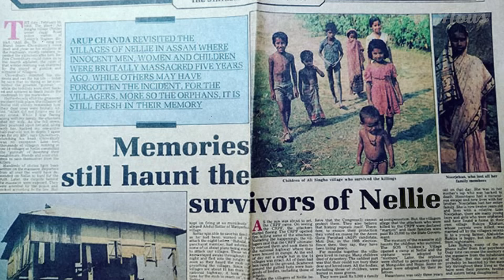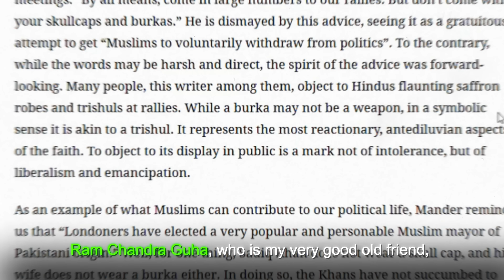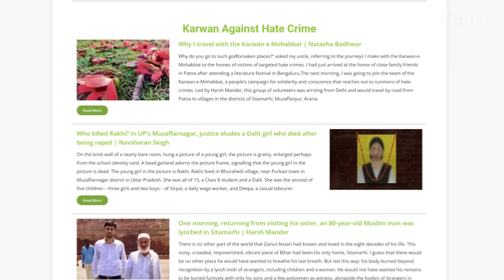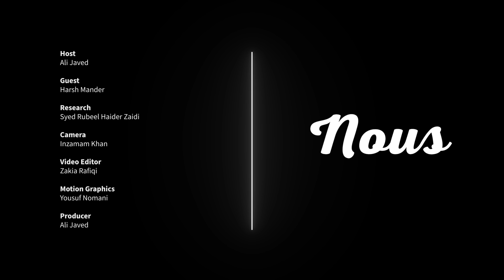Partition to ‘Partitions of the heart’: Trajectory of Communal Violence in India | Harsh Mander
In this compelling episode, Harsh Mander—a former civil servant, activist, and writer—delves into critical issues facing India. He begins by sharing his journey into and out of civil services. From handling riots as a civil servant to working extensively for relief and rehabilitation of victims of communal violence to further working as a researcher studying and writing extensively on the theme. He examines the historical trajectory of communal violence in India, from partition to the Gujarat massacre in 2002 to lynching as an emerging phenomenon of communal violence in India.
He discusses the rise of the Hindu right, multiple failures of secular parties, and the crisis of non-belonging felt by the Indian Muslims today. Additionally, and most importantly, he sheds light on why the Communal Violence Bill failed and the politics behind it. Mander tackles questions around lynching versus mass violence, the evolution of the far-right, and what it will take to build a more inclusive India. Join us for a thought-provoking conversation that dissects the challenges and explores the vision needed for India’s future.

00:00 - Bumper
02:08 - Introduction
11:49 - Why Civil Services?
14:31 - Handling riots as a civil servant?
25:27 - The Decision to Leave Civil Services.
37:03 - Evolution of Communal Violence: From Partition to Gujarat 2002
42:14 - Three components of a riot?
46:46 - Hindu right before partition
51:11 - Similarities and Differences Between the Sikh Pogrom of 1984 and Gujarat 2002
57:20 - What Makes the Gujarat Massacre Unique?
01:01:10 - Addressing Communal Violence via the “Communal Violence Bill”
01:01:16 - Why the Communal Violence Bill Failed?
01:16:09 - Secular Parties' Shift Towards Majoritarianism and the Rise of the Hindu Right
01:22:43 - Indian Muslims and the Crisis of Non-Belonging
01:30:03 - The Silence of the So-Called “Secular Parties”
01:35:43 - The “Sonia, Sadly” Debate
01:42:16 - Lynching vs. Mass Violence
01:51:19 - Evolution of the Far Right in India
01:56:52 - The Society We Need